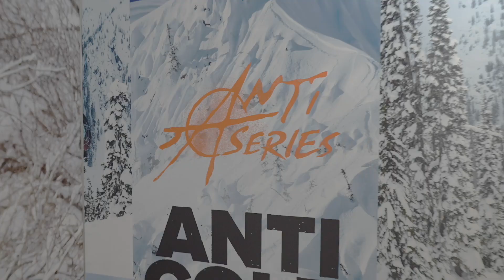International Free Ride Film Festival et WAILOA, la marque qui monte....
Lors de la dernière édition de l'IFRFF, Léa jeune entrepreneuse proposait à découvrir sa gamme de vêtements éco-responsables.

Chaîne LIVE :  EYEMOTION - Suivez nos news